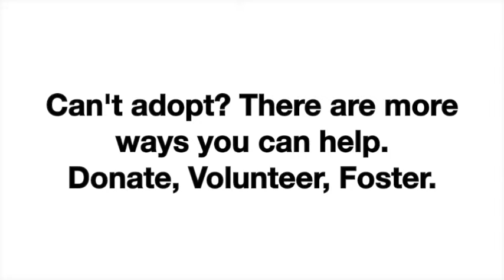YANG - Featured on Comcast at the Humane Society of Utah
Yang was featured on Comcast and was available for adoption as of April 22, 2015. To find out if she's still available please come into our facility, check or call adoptions at the number below. Her animal ID number is A087420. You can also come adopt a different pet today if this pal already found a home!
4242 S. 300 West, Murray Utah.